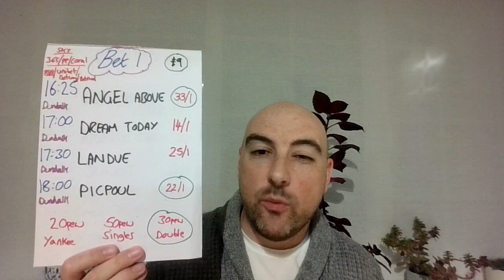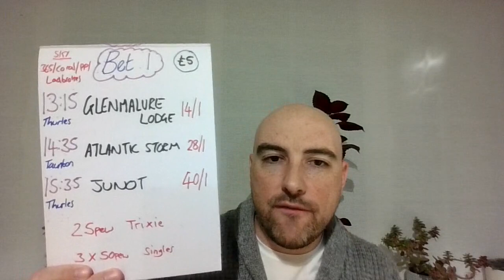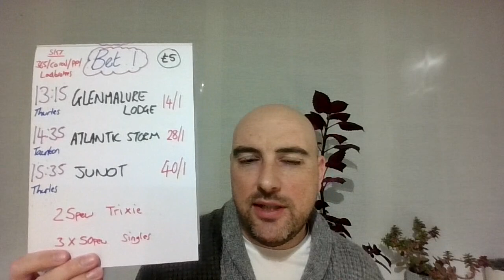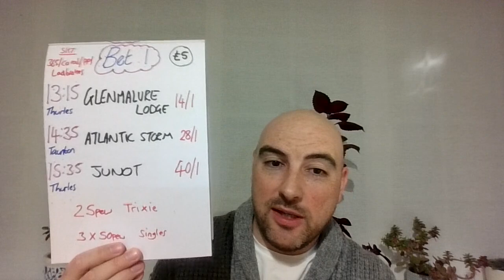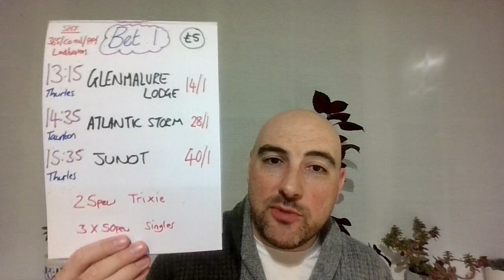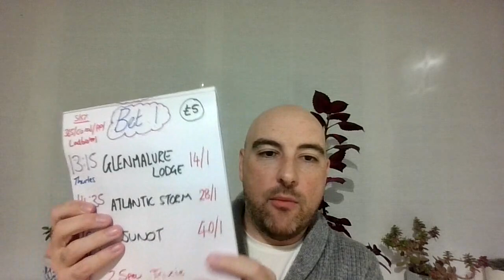Thursday 30th November 2023 - FREE Horse racing tips - Thurles & Taunton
Today's staking plan is £5 across 1 bet
There are 3 selections in total, across 3 races

Results from the previous video, 29th November 2023:
Bet: £9
Return: £9.75

(Next scheduled channel meet up, will be on the 26th January 2024 at Dundalk racecourse).

Total Horse Racing Statistics for all of 2023 (up until 29th of November):
(Historical monthly breakdown below)
Bet - £4,626.60
Return - £5,427.52

Total for November so far (Up until 29th of November):
Bet: £332
Return: £924.06

Total Horse Racing Statistics, since the channel started:
January 9th 2022 - November 15th 2023
Bet - £10,615.70
Return - £13,663.89

Horse racing tips are provided on 4 regular days a week:
(Wednesday, Thursday, Friday & Saturday)
On the other 3 days of the week, short videos will be uploaded, by exception.
I occasionally will leave selections on non-video days, in the comments of the previous video.

Usually, the majority of bets are advised to be placed through Sky bet, as they are the bookmaker usually offering the most each-way places for Horse racing bets, which best suit the style of bets I place
The expected ‘average’ days stake for the channel is £20, but it will vary between £2-£40, depending on the volume and quality of the racing.

Update 06/09/23 - All channel stats are now recorded based on at least 3 major bookies offering the price at the time of video upload and at least 3 major bookies paying the place terms at the time of the race.
(Previously everything was recorded through a real Skybet account, this made channel profits hard to achieve for anyone using alternative bookies, the update hopefully ensures most can match the channel results and many can exceed them)

Bet: £200
Return: £323.30

Bet: £200
Return: £233.04

Total Channel Statistics for 2022 - All Sports (Started on 10th January 2022):
Bet: £6514.60
Return: £8609.96

January 2022:
Bet: £425
Return: £489.79

February 2022:
Bet: £598
Return: £770.98

March 2022:
Bet: £591
Return: £712.94

April 2022:
Bet: £544
Return: £607.12

May 2022:
Bet: £602
Return: £576.68

June 2022:
Bet: £616
Return: £580.40

July 2022:
Bet: £704
Return: £1283.45

August 2022:
Bet: £590
Return: £583.59

September 2022:
Bet: £451.30
Return: £895.46

October 2022:
Bet: £531
Return: £872.21

November 2022:
Bet: £409.30
Return: £296.12

December 2022:
Bet: £447
Return: £941.16